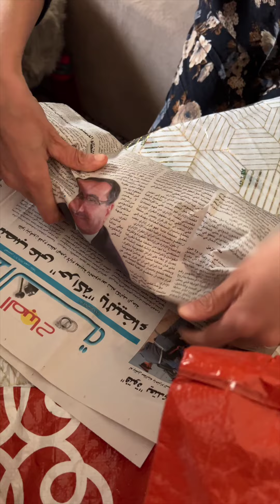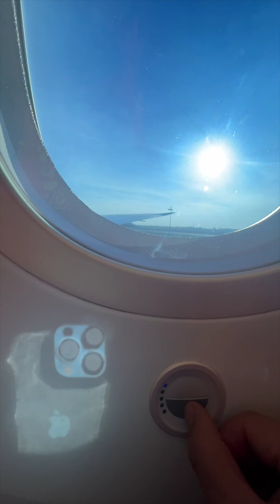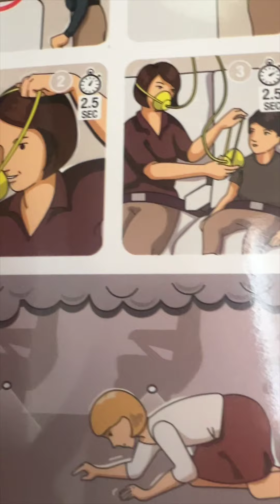رْجَعْتْ لْ كَنَدَا...رْجَعْتْ لْ الثَلَّاجَة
رْجَعْتْ لْ كَنَدَا...رْجَعْتْ لْ الثَلَّاجَة - immigration au Canada -